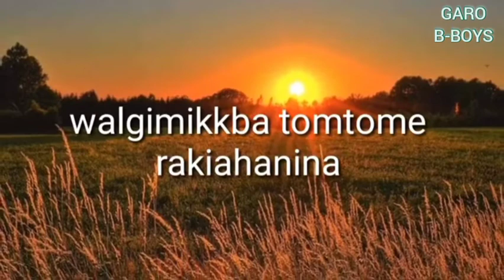Short music WhatsApp status // garo b boys 🔥🔥👈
Please support me guys my YouTube channel 🙏🔥👈